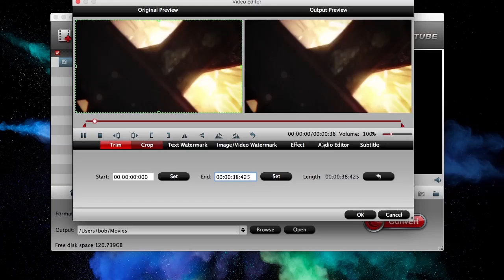Remove audio from a video on Mac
It’s always discouraging when you shoot a great-looking video clip but later find the audio has some unwanted noise.Need to remove audio from video?Here’s the trick to mute a video using Pavtube Video Converter.

Still have trouble about how to remove audio from a video?